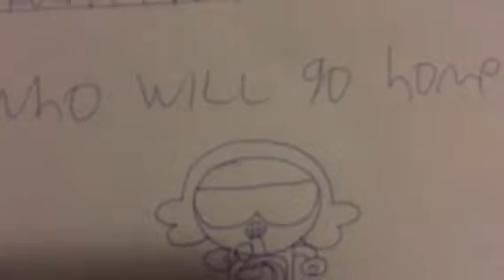Nicktoons battle for awasome world episode 1: a robo reunion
Cool Mabel introduces the 13 nicktoons in a total drama like world of challages, plus jimmy and splendid are reunited